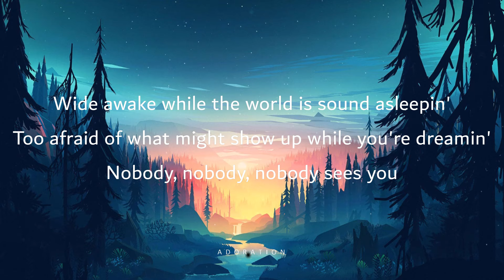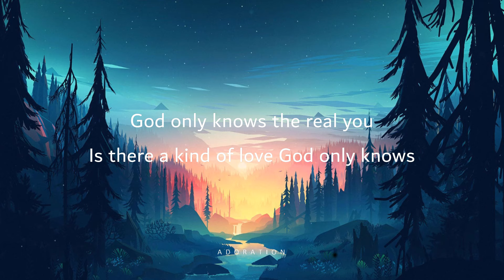A Week Away - Awesome God / God Only Knows ft. Bailee Madison & Kevin Quinn - 8D AUDIO 🎧